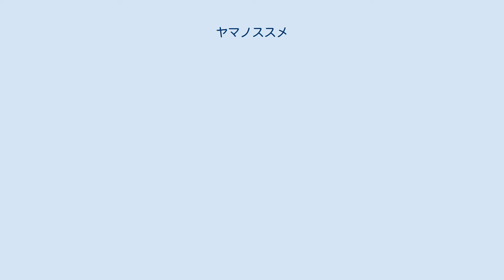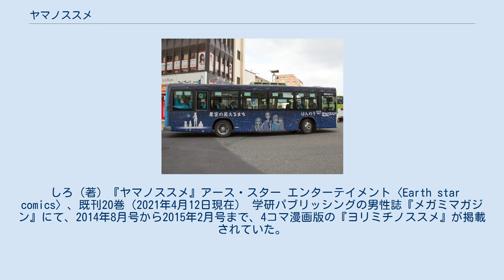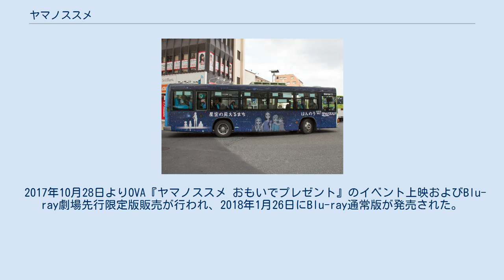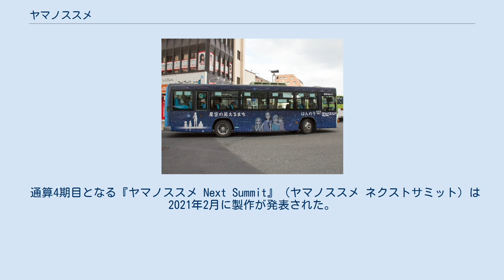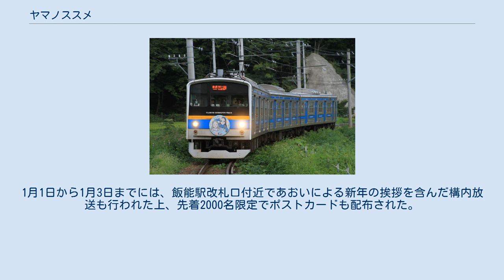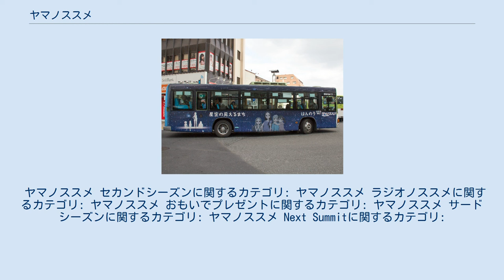ヤマノススメ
コミック_アース・スター
『ヤマノススメ』は、しろによる日本の漫画作品。
アース・スター エンターテイメント発行の月刊漫画雑誌『コミック アース・スター』にて第6号（2011年9月号）より連載中の、女子高生による登山をテーマとするストーリー漫画である。
 インドア趣味で高所恐怖症の主人公の少女・あおいが、アウトドア志向の幼馴染・ひなたとの再会をきっかけとして、幼い頃に見た山頂での来光を再び目にするべく、登山に臨む物語である。
物語は、主に主人公の視点から描かれる。
 登山を趣味とする著者が、自ら登った山を、写真とイラストで紹介した同名の同人誌を原典とする。
そうした背景から、単行本の表紙に赤岳（第1巻）の写真が使われたり、本編中にも天覧山（第2話）や高尾山（第7話）などの実在する山や、登山用テント（第1話）・クッキングストーブ（第2話）・コッヘルとフリーズドライ食品（第3話）といった登山用品、登山用語などが随所に登場し、解説される。
イラストレーターとして知られる著者にとって最初の商業連載漫画作品であり、公式サイトなどでは「ゆるふわアウトドアコミック」と称される。
発行部数などは明らかでないものの、2012年6月12日に発売された単行本第1巻は、発売翌日にして早くも増刷を決める売れ行きとなり、2020年8月時点でシリーズ累計発行部数は75万部を突破している。
また、ねとらぼ（アイティメディア）では「[コミック・アース・スター出張連載]」として一合目を常時公開、二合目以降を順次公開している。
 作品の主な舞台は埼玉県飯能市であり、アニメ版では登場人物が通う学校が同市に存在する聖望学園であるなど、実在する建物や風景が複数登場する。
また後述のように飯能市を中心にイベント等も行われている。
 2012年6月7日にはテレビアニメの制作が発表され、2013年1月から3月まで5分枠の短編アニメで放送された。
2014年に第2期が15分枠で放送され、2018年に第3期が15分枠で放送された。
テレビアニメ版の詳細は下記の『テレビアニメ』を参照。
 原作第2話・アニメ（第1期）第3話に登場した天覧山の山頂 原作第2巻・アニメ2期第2 - 4話で登場した三つ峠山 原作第2巻・アニメ1期第11・12話で登場した飯能河原 主人公らの「思い出の山」であり原作第30 - 32話、アニメ2期第20 - 23話で登った谷川岳 原作第39 - 43話で登った木曽駒ヶ岳 この節では、単行本第15巻収録時点における登場人物、並びにその時点までに明らかな情報を記載する。
担当声優は、テレビアニメ版及びOVA『おもいでプレゼント』のもので、必要な場合にその旨補記している。
アニメ版声優／舞台版俳優の順に記載。
 しろ（著）『ヤマノススメ』アース・スター エンターテイメント〈Earth star comics〉、既刊20巻（2021年4月12日現在） 学研パブリッシングの男性誌『メガミマガジン』にて、2014年8月号から2015年2月号まで、4コマ漫画版の『ヨリミチノススメ』が掲載されていた。
これは、2度目のテレビアニメ化にともない掲載されていた、いわゆる「出張版」であった。
単行本では9巻の幕間に収録。
 第1期は5分枠の短編アニメで、2013年1月から3月までTOKYO MX・サンテレビ・AT-Xほかで放送された。
短編アニメとしては珍しく物語に連続性を持つのが特徴。
物語冒頭OP後に副題と合目数が出るのが基本フォーマットとなっている。
 第2期は2013年12月に行われたファンイベントにおいて制作決定が発表され、『ヤマノススメ セカンドシーズン』のタイトルで2014年7月から12月まで15分枠で放送された。
前作の第1期より放送時間と放送期間が拡大された。
第1話のOPは第1期総集編を兼ねた特別編成ゆえ、OPフィルムは専用のものとなっている。
第2期前半は主に富士登山編までのルートをアニメ化。
本編冒頭コールドオープンの後にちびキャラと「セカンドシーズン」「新一（...十二）合目」と副題が書かれた案内看板がタイトルバックジングルと共に3カットで切り替わり、各...